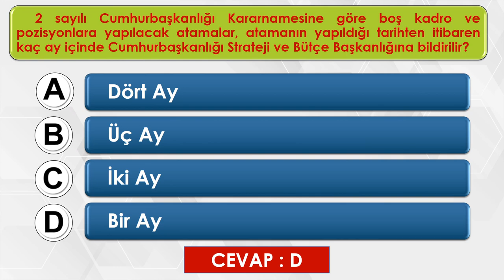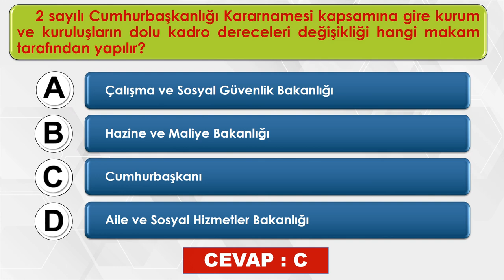2 Sayılı Cumhurbaşkanlığı Kararnamesi Soruları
Görevde Yükselme Sınavı 2 Sayılı Cumhurbaşkanlığı Kararnamesi Soruları, 2 sayılı Cumhurbaşkanlığı Kararnamesi, 2 sayılı kararname, Cumhurbaşkanlığı Kararnameleri, Görevde Yükselme Sınavı, Kararname Soruları, Mevzuat